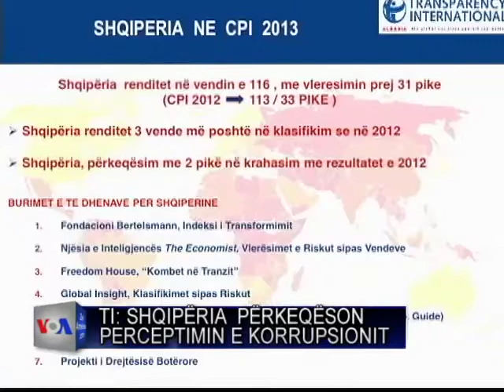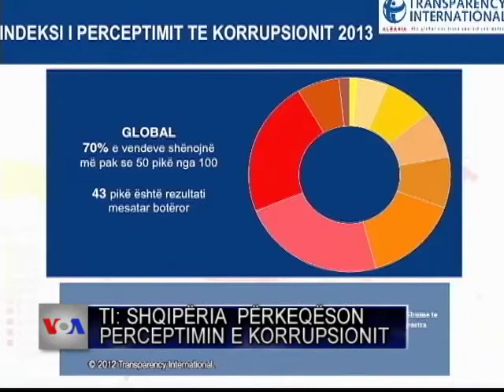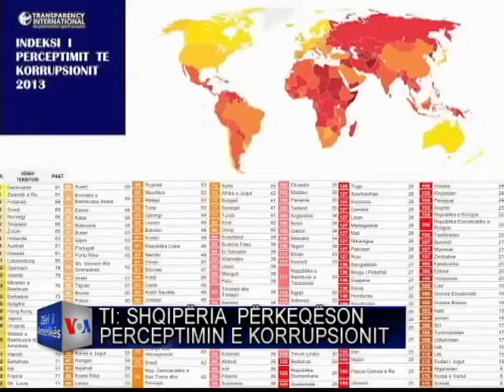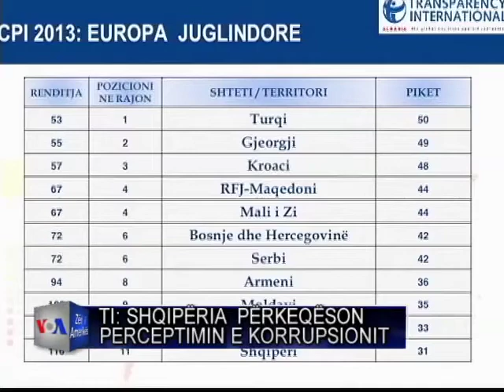Transparency International- Albania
Organizata TI publikoi raportin per korrupsionin, Shqiperia ka shenuar hapa prapa.